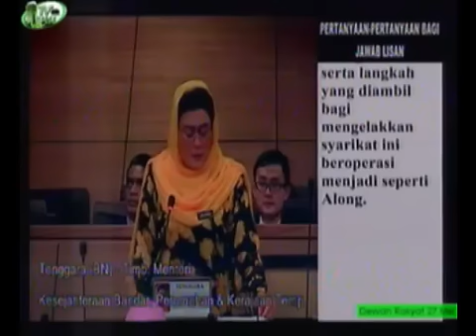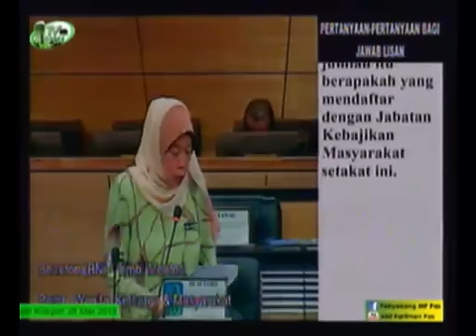Dewan Rakyat 28 Mei 2015: Sesi Pertanyaan Jawab Lisan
Dewan Rakyat 28 Mei 2015: Sesi Pertanyaan Jawab Lisan on 28/5/2015 - Captured Live on Ustream